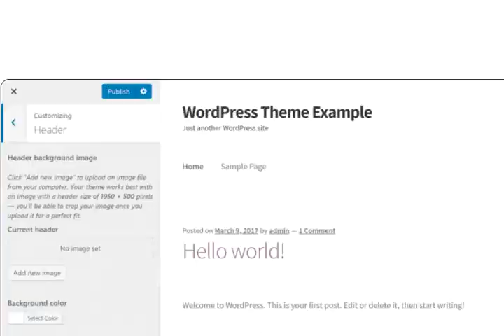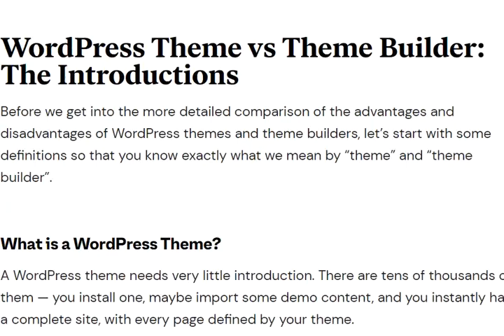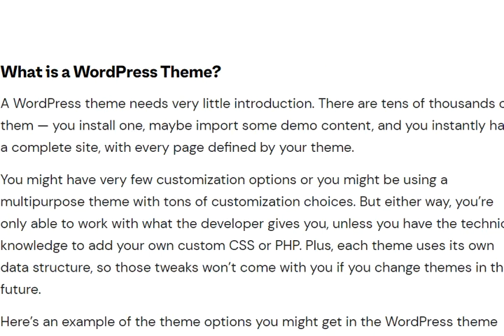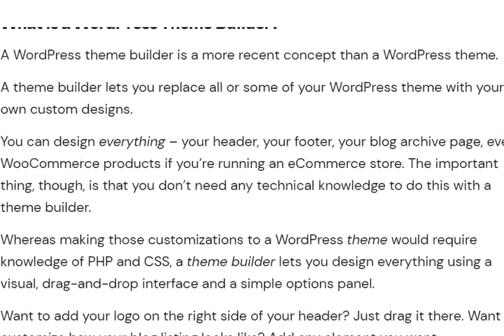WordPress Theme vs Theme Builder | Where to buy wordpress themes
WordPress is the most popular content management system for websites, but it is a little too complicated for the average person. The Woothemes Theme Builder is a theme that makes WordPress easier to use.